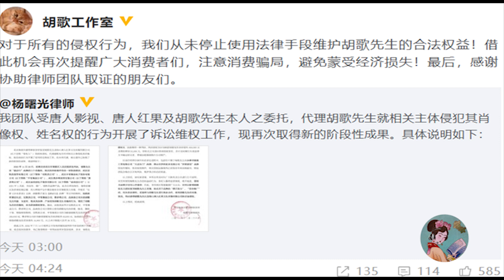🔶🔶หูเกอสตูดิโอเปิดเผยความคืบหน้าของคดีละเมิดหลายคดี ของหูเกอ